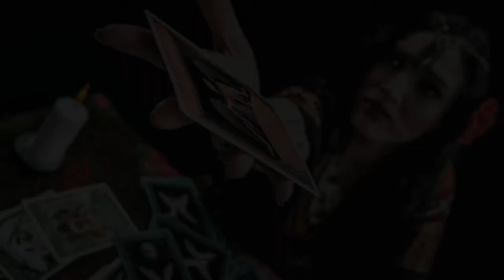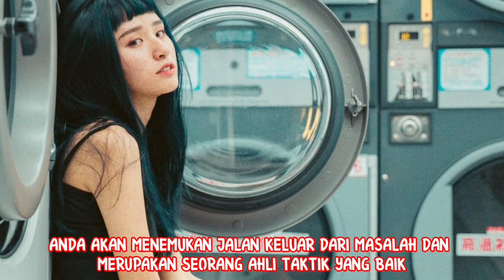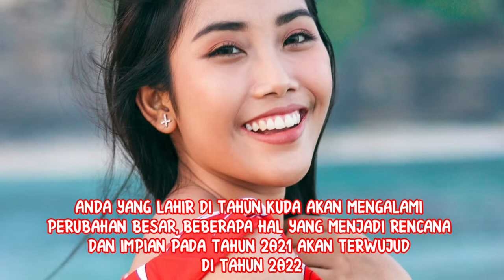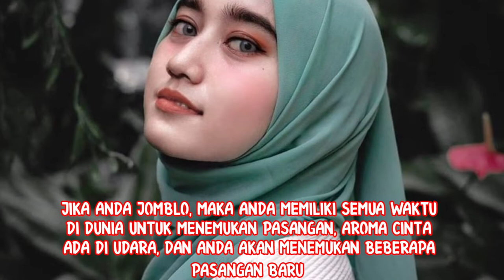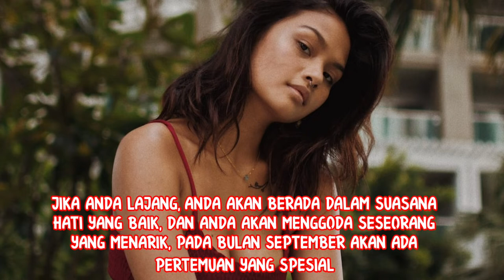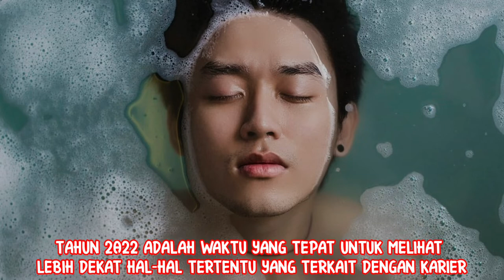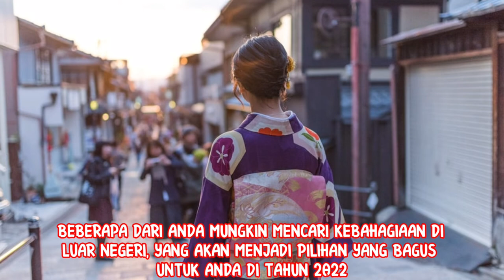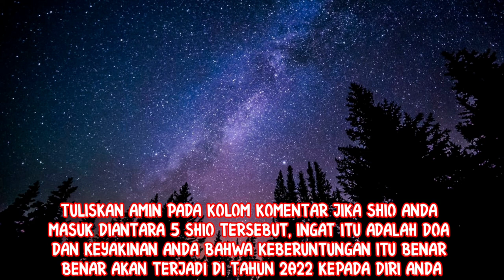5 Shio Yang Beruntung Di Tahun 2022_Sukses Dan Kaya Di Tahun Macan 2022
5 Shio Yang Beruntung Di Tahun 2022_Sukses Dan Kaya Di Tahun Macan 2022

video ini berisi mengenai ramalan 5 shio yang bakal beruntung di tahun 2022, mereka dipercaya akan mendapatkan kesuksesan dan kekayaan di tahun 2022.